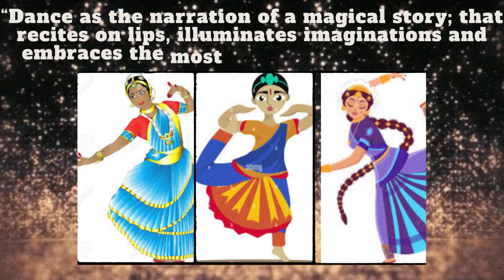Dance Competition| St. Anthony's Junior college, Agra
Dance Competition| St. Anthony's Junior college, Agra| Middle School